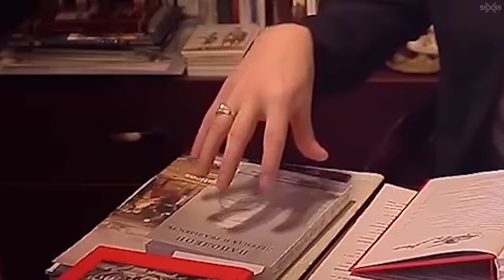55x55 – Я ВАС УНИЧТОЖУ (feat. Маэстро Понасенков)